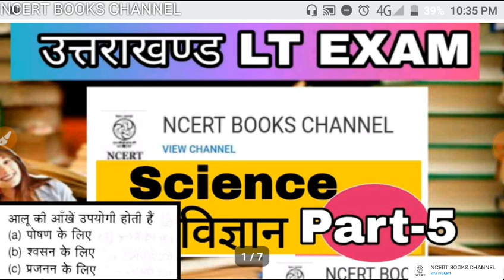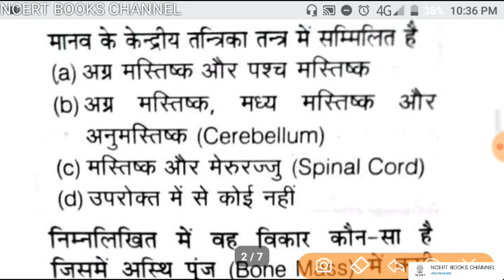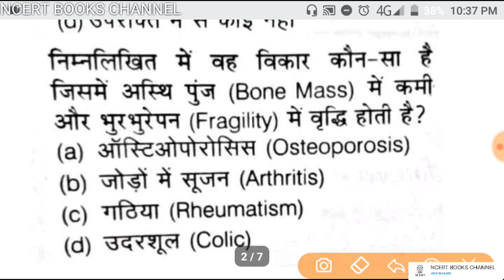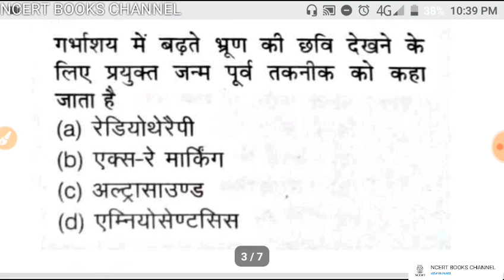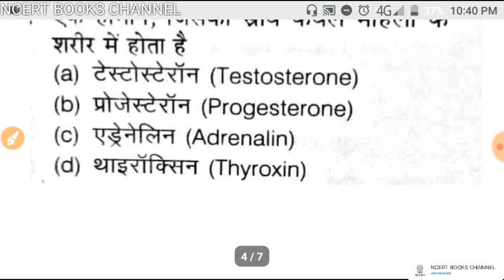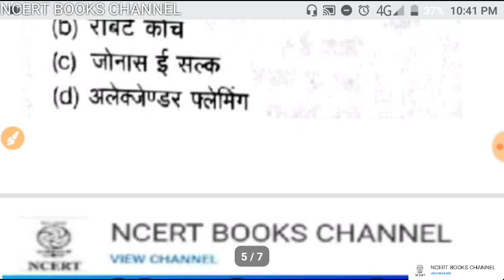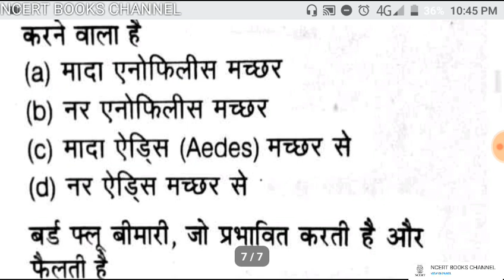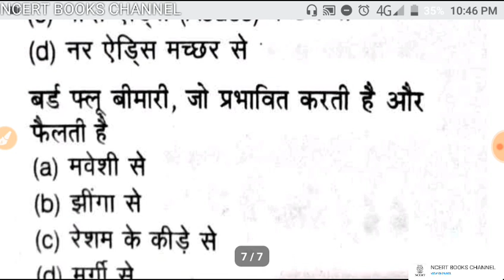Uttrakhand LT science / uttrakhand LT science paper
uttrakhand LT science
uttrakhand LT science paper